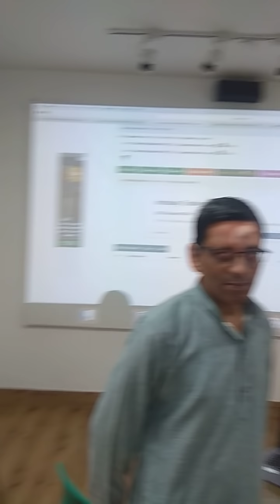Reviews of Training in Delhi held on 15th September